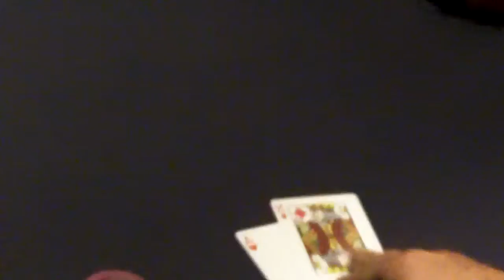Event #1 Day 1B Final Table Bubble Hand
The final hand of Day 1B of the $350 NLHE $100,000 Guarantee event at the Detox Poker Series.  Day 2 resumes at 3pm tomorrow.